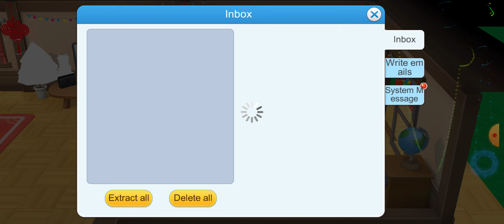Monster Honor Fight - Tareas